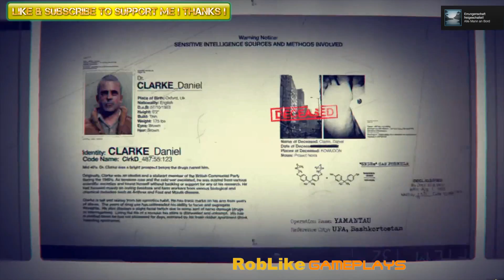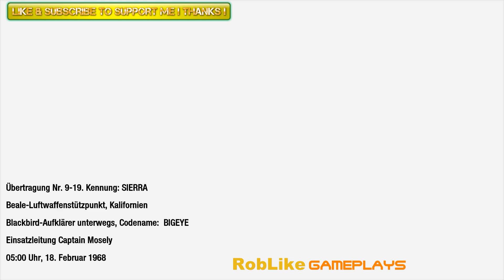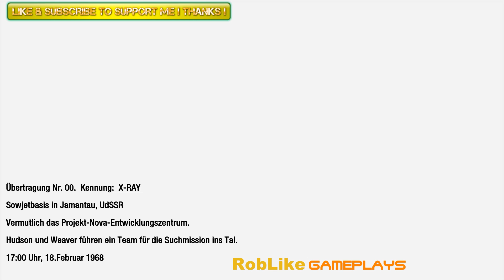Call of Duty Black Ops [HD] DEUTSCH ★ #13 - Captain Mosely BIGEYE + Hudson und Weaver X-Ray Mission!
★ SUPER ANGEBOTE für Steam-Keys, Origin, Uplay, Battle.net,

Hallo Leute! Und weiter gehts mit Call of Duty! Diesmal spiele ich 'Call of Duty: Black Ops'. Ich hoffe euch gefällts! :) Über Kommentare freue ich mich!

Jeder support ist willkommen!

Hi, this time i am playing 'Call of Duty: Black Ops'.
I hope you enjoy! :) I am happy about your comments!

Every support is welcome!

GAME INFO:
Die größte FPS-Action Serie aller Zeiten und damit der Nachfolger des letztjährigen Blockbusters Call of Duty®: Modern Warfare 2, ist mit Call of Duty®: Black Ops zurück.
Call of Duty®: Black Ops führt Sie auf der gesamten Welt als Mitglied einer Spezialeinheit für geheime Operationen und hochbrisante Konflikte hinter die feindlichen Linien. Im Besitz von speziellen Waffen und Ausrüstung, werden Ihre Handlungen ausschlaggebend in der gefährlichsten Epoche, welche die Menschheit je durchgemacht hat.
Hauptmerkmale:
Filmreife Einzelspielerkampagne: Eine epische Kampagne und Geschichte bringt Sie als Black Ops Soldat auf geheimer Mission zu einer Vielzahl an Schauplätzen und Konflikten auf der ganzen Welt. Wenn Sie in Gefangenschaft geraten oder sterben, wird Ihr Land jegliche Kenntnis über Ihre Existenz abstreiten.
Charakteristischer Multiplayer: Call of Duty’s charakteristisches Multiplayer-Gameplay kehrt mit neuen Perks und Abschussserien, einer erweiterten Anpassbarkeit der Charaktere und Waffen, sowie unter anderem folgenden Modi zurück:
Wettkämpfe: Eine im Lauf, Waffenspiel, Stock und Stein, Scharfschütze
Kinomodus: Nehmen Sie Ihre besten Multiplayermomente auf, betrachten und bearbeiten Sie diese und teilen Sie sie mit Ihren Freunden
Kampfausbildung: Testen Sie Ihre Fähigkeiten gegenüber KI-Gegnern einzeln oder im Koop zusammen mit Freunden
Zombies!: Der unter den Fans sehr beliebte Zombie Modus ist zurück, Garant für endlose Unterhaltung durch Zombiegemetzel, einzeln oder im Koop